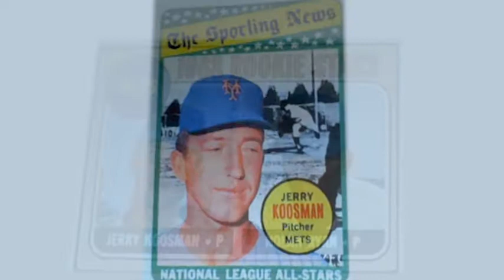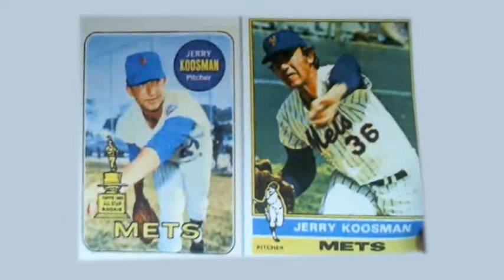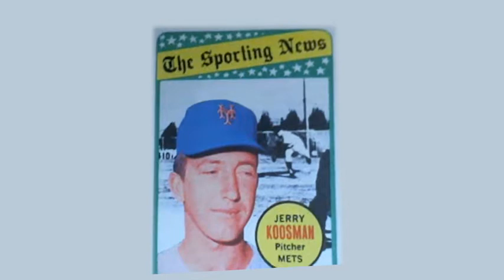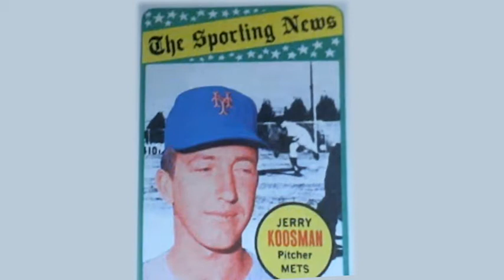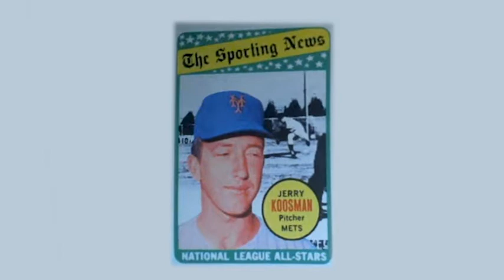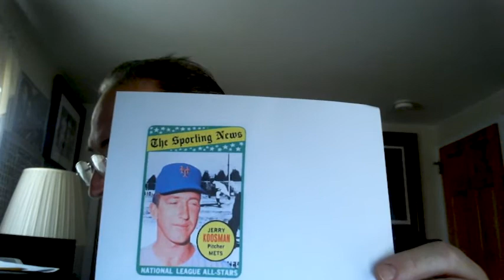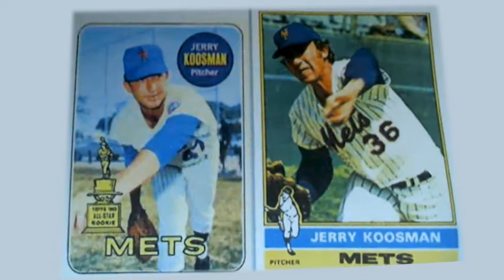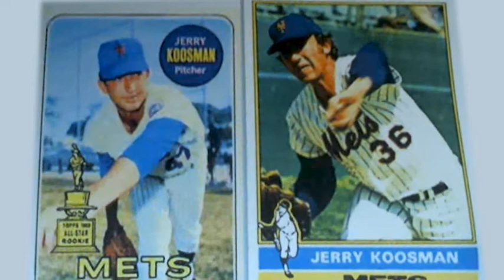2021 Sports History With Will O'Toole - Ep. 67: SEC Monopoly and Honoring MLB's Jerry Koosman